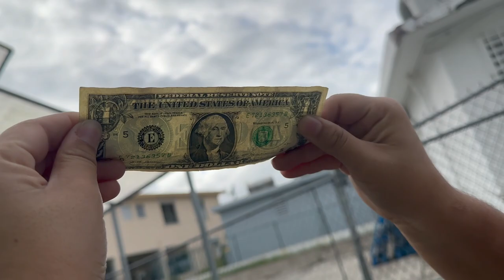UPDATE CRECIMIENTO DE SIEMBRAS EN ALL PONICS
EN ESTE VIDEO PODEMOS VER EL CRECIMIENTO DE LAS SIEMBRAS EN LA TIENDA ALL PONICS.  PODEMOS VER EL PLATANO ENANO, SIEMBRAS DE GUINEOS ENANOS, AJOS, CEBOLLAS, PAPAS, CHINA MANDARINA, LIMONES, TOMATE Y PIMIENTOS.